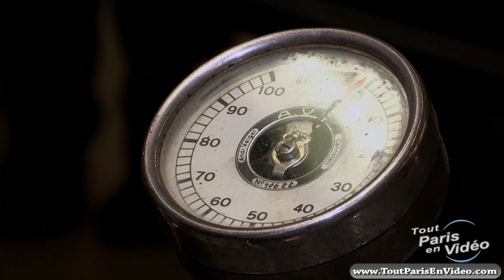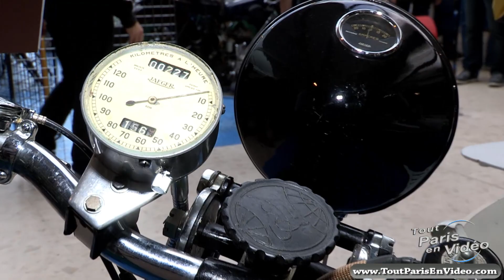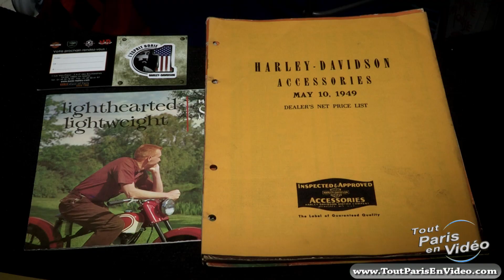Salon Moto légende (Full HD)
Cette vidéo HD (parmi plus de 200 autres) vous est offerte par le Mas de la Fontenette LOCATION SAISONNIERE ARDECHE: Magnifique villa avec piscine à débordement et vue fantastique sur les Cévennes, classée 4 épis par Gites de France : Le Mas de la Fontenette peut accueillir 6 personnes (3 chambres dont une suite parentale).
Le salon Moto Légende est le rendez-vous incontournable du monde de la moto qui se tient tous les ans, à l'automne, au Parc Floral de Paris. Cette manifestation réussit le tour de force d'intéresser aussi bien les spécialistes les plus pointus que le grand public, tous âges confondus.